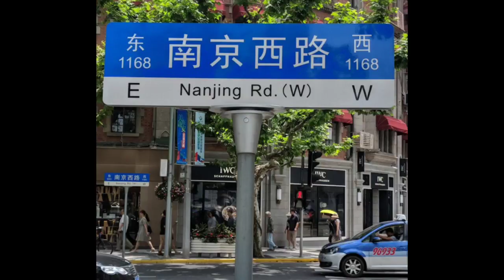One day on Nanjing Rd. In Shanghai